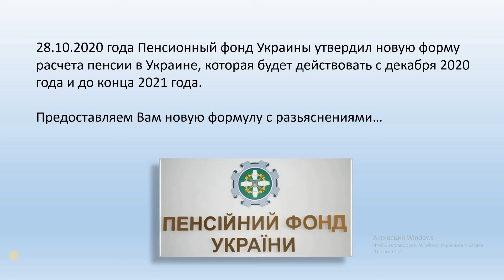Пенсионный фонд Украины предоставил новую формулу расчета пенсии в Украине! | Формула 2020 - 2021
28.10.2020 года Пенсионный фонд Украины предоставил новую формулу расчета пенсии в Украине. Новый расчет пенсии будет осуществлен в начале декабря 2020 года и будет действовать до конца 2021 года. В видео мы подробно разьясним как считать пенсию по новому и разберем формулу для расчета пенсии для Украинских граждан и пенсионеров.